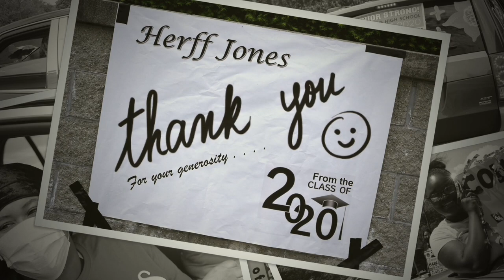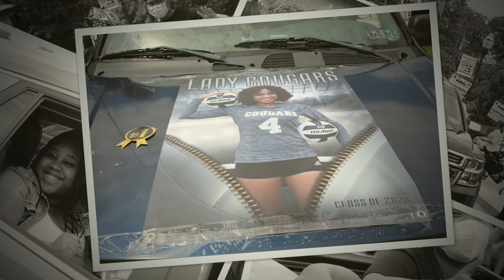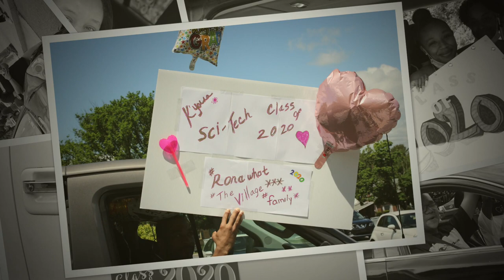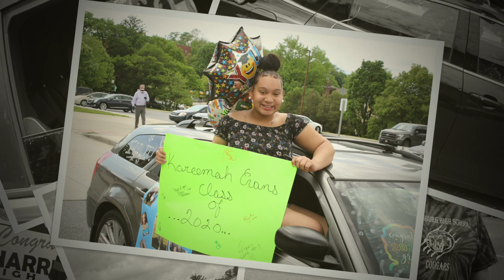Harrisburg School District 2020 "Sign and Drive" Graduate Celebration Ceremony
Pictures from the Harrisburg School District 2020 "Sign and Drive" Graduate Celebration Ceremony